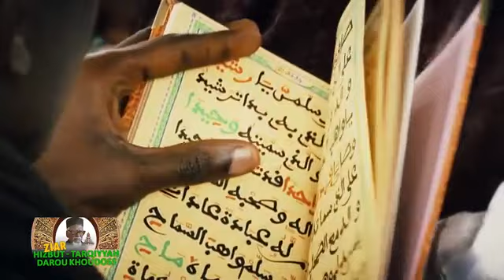REPORTAGE ZIAR ANNUEL 2017 HTDKH Partie 1e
HIZBUT'TARKHIYYA DAROU KHOUDOSS